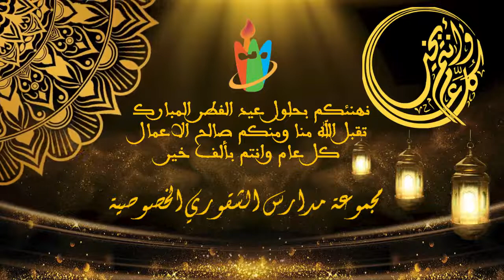مدارس الشقوري الخصوصية تهنئكم بحلول عيد الفطر المبارك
Dans le cadre de sa démarche qualité, l'école Chekkouri a mis en place un dispositif, intégré à la pédagogie de projet, qui  favorisera la communication écrite et orale chez ses apprenants, notamment LA RADIO SCOLAIRE. Cet outil infaillible et efficient  renforcera en eux le sentiment d'appartenance à la société en tant que citoyens autonomes, épanouis et contients de l'importance de l’effort collectif dans lequel le travail de l'un dépend du travail de l'autre et où les décisions sont prises en commun. Pour cela, ils vont devoir aller toujours plus loin dans leurs productions ,et faire le mieux possible pour les autres, et pour leur auditoire. C'est enfin dans ce sens que Notre atelier RADIO SCOLAIRE, reste un bon tremplin de communication et d'information  mis au service de la langue et de la citoyenneté.